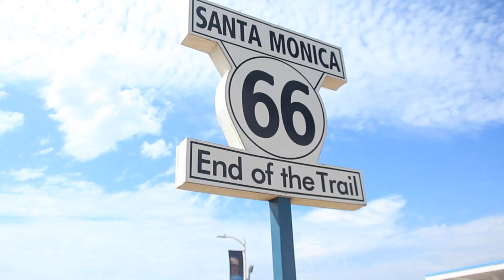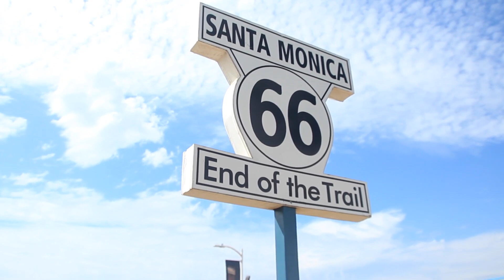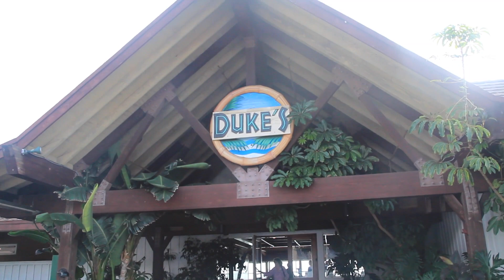Венис Бич, Санта Моника | Малибу, Трасса 1 | Роуд трип, Калифорния| Ольга Рохас 1/3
Третий день нашего путешествия! мы отправились на Венис Бич: Санта Монику, Малибу, а самое приятное это было красивейшая трасса 1

Ищи меня:
Periscope: @OlgarojasNY